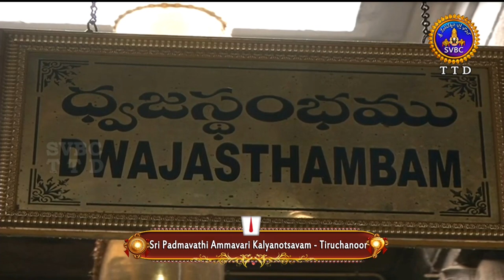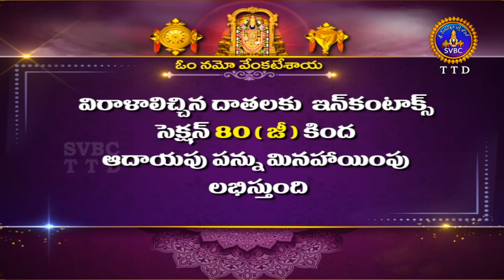Sri Padmavathi Ammavari Kalyanotsavam || Tiruchanoor || 11-01-2023 || SVBC TTD